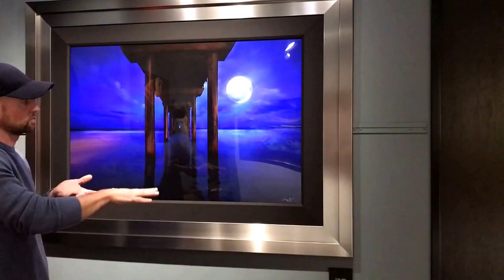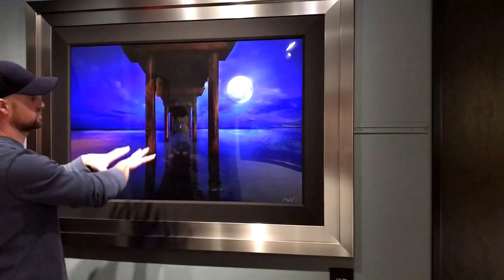Ian Ely Luna Pier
How Ian shot this captured moment taken in La Jolla CA during a super moon.